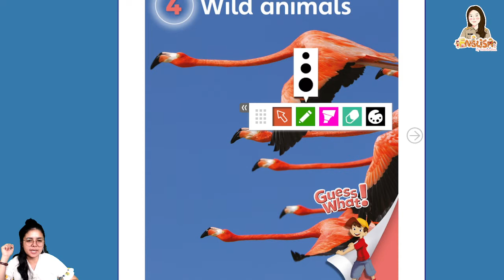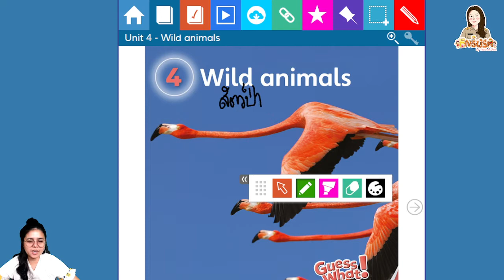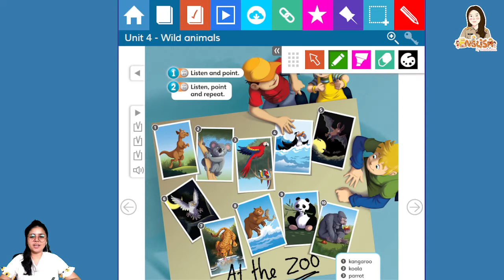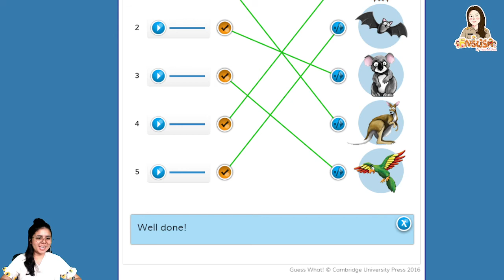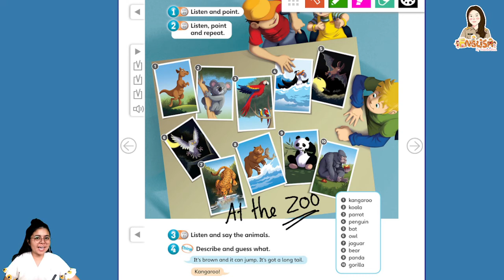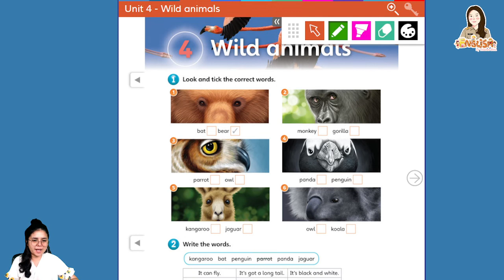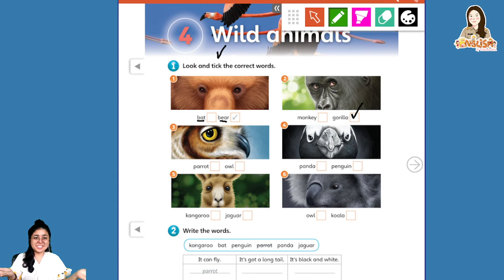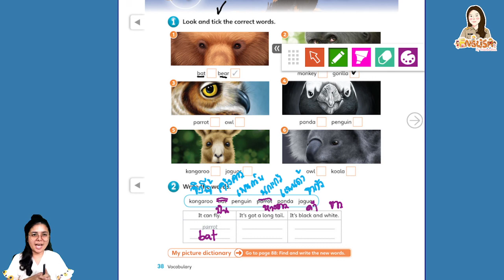Pratom 4 EP 26